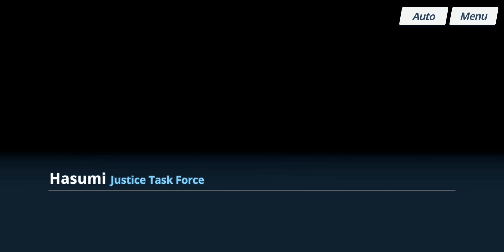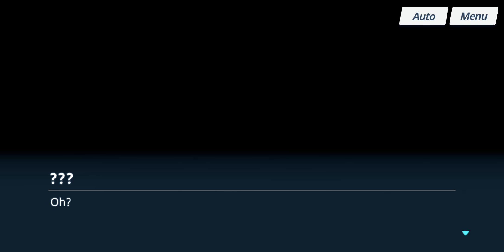Blue Archive - Main Story - Volume 3 Chapter 2: Episodes 5 — 7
Date: 17-May-2022
✼ •• ┈┈┈┈┈┈┈๑⋅⋯ ୨˚୧ ⋯⋅๑┈┈┈┈┈┈┈ •• ✼
〓Commentary〓
Not sure what mission areas this episode needed, but it seems if you have cleared Volume 1 Chapter 2, you should have no issues doing this.
✼ •• ┈┈┈┈┈┈┈๑⋅⋯ ୨˚୧ ⋯⋅๑┈┈┈┈┈┈┈ •• ✼
〓Official Sites〓

✼ •• ┈┈┈┈┈┈┈๑⋅⋯ ୨˚୧ ⋯⋅๑┈┈┈┈┈┈┈ •• ✼
〓Other Links〓
In-game:
• ASIA ๑ TeaParties (Club ID: 13195)
• NA ๑ TeaParties (Club: 7074, by Manager)